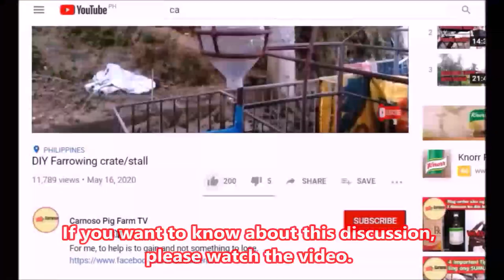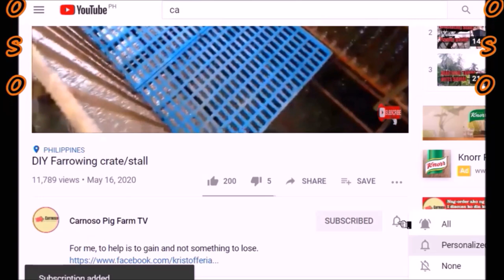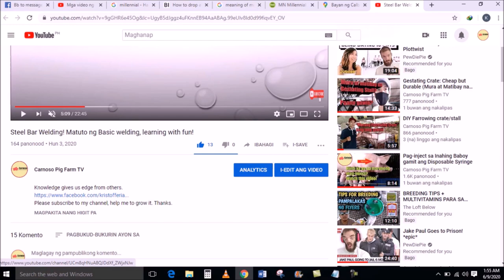Pregnant Sow Detailed Medication Program || Giving Iron to my Sows || English Subtitle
To keep your SOW healthy, this is a must. A must watched-video for Pig Farmers.